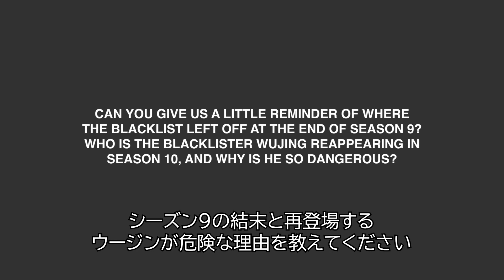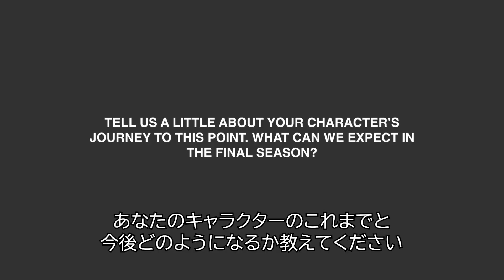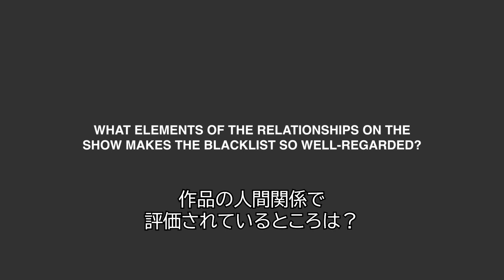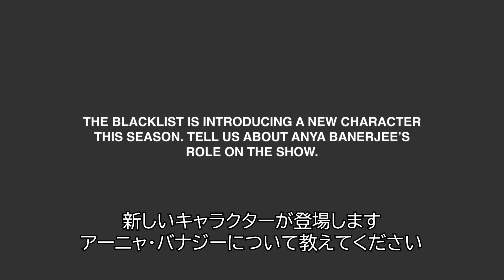最大の宿敵とは？「ブラックリスト ファイナル・シーズン」ハリー・レニックス インタビュー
「ブラックリスト」でハロルド・クーパーを演じるハリー・レニックスのインタビューが到着！
10年間ファンを魅了し続けた「ブラックリスト」がいよいよ大詰めのラストシーズンを迎える!
シリーズ最大の謎、レイモンド・“レッド”・レディントンの正体は明かされるのか?! 本国アメリカで絶賛放送中のファイナル・シーズンをどこよりも早くスーパー！ドラマＴＶだけで独占日本初放送!!
7月はシーズン9のアンコール放送や、これまでの「ブラックリスト」のストーリーを振り返る特別番組「まるっとおさらいブラックリスト」も!!さらに日本語声優サイン入り台本やポスターが当たるキャンペーンも実施中！

スーパー！ドラマＴＶで2023/7/25(火)独占日本初放送スタート！

「ブラックリスト ファイナル・シーズン」
‹独占日本初放送›
7/25(火)22:00スタート!
【二カ国語版】毎週火曜22:00ほか
【字幕版】毎週火曜24:00ほか

■ 作品データ ■
●原題：THE BLACKLIST
●データ：2013年～現在全米放送中(シーズン10は2023年2月～)／アメリカ／二カ国語＆字幕・5.1chサラウンド※／HD作品
●キャスト：レイモンド・“レッド”・レディントン：ジェームズ・スペイダー（『セックスと嘘とビデオテープ』「ボストン・リーガル」）（声：大塚芳忠）
ドナルド・レスラー：ディエゴ・クラテンホフ（「HOMELAND」）（声：宮内敦士）
ハロルド・クーパー：ハリー・レニックス（『マン・オブ・スティール』「24 -TWENTY FOUR-」） （声：山野井仁）
デンベ：ヒシャム・タウフィーク （声：竹田雅則）
シーヤ・マリク：アーニャ・バナジー（声：種市桃子）

☆★☆『スーパー！ドラマＴＶ　海外ドラマ☆エンタメ』はスカパー！やケーブルテレビで見られる日本最大の海外ドラマ専門チャンネルです☆★☆